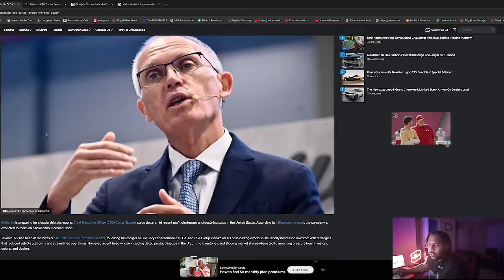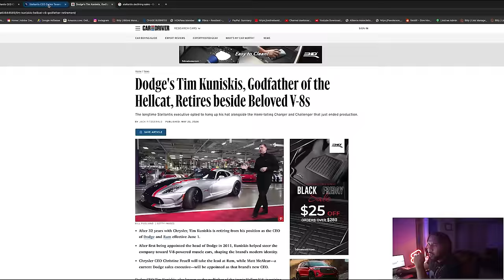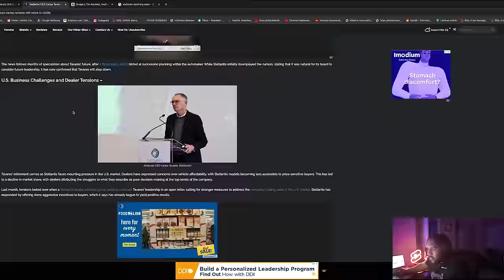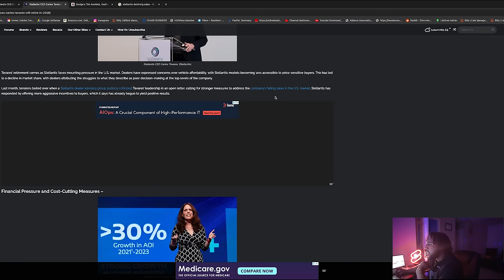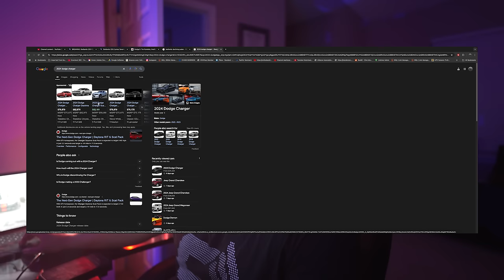Is DODGE DEAD ☠️ | Stellantis CEO "STEPS DOWN"…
Stellantis CEO "STEPS DOWN"| Is Dodge DEAD or will the HEMI RETURN! Recently Stellantis CEO Carlos Tavares has announced that he will STEP DOWN at the end of his Contract in 2026 and not return to STELLANTIS. What does this mean for DODGE? Will the Dodge Challenger Comeback? Will the HEMI Comeback? Will the HELLCAT return or is DODGE DEAD!!! (MUST WATCH)...